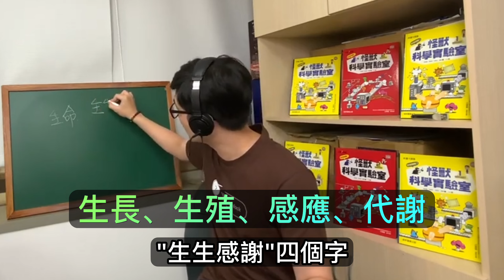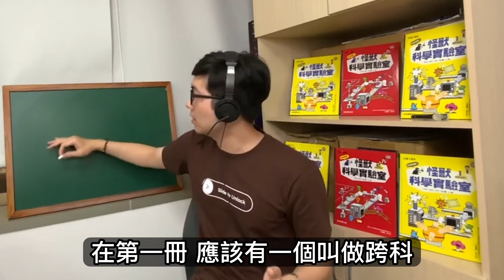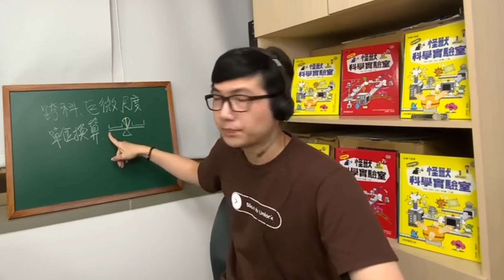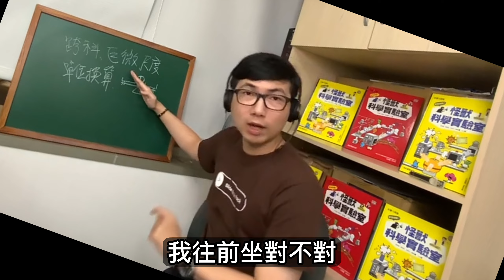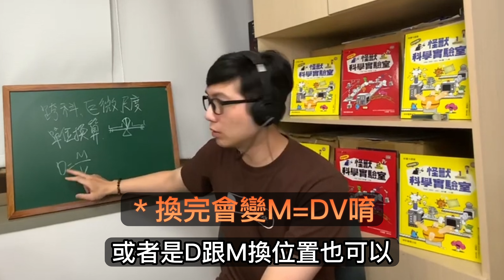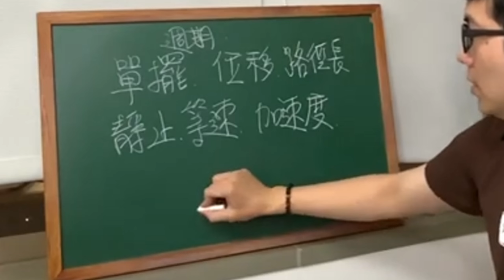【國中先修複習總攻略】七八九通通有！偷跑就是最好的收心😏｜韓斯頭殼HansTalk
【本日知識點】
0:00 開場
0:42 七年級先修
5:44 八年級複習
6:18 八年級先修
9:01 九年級複習
15:18 九年級先修
【推薦播放清單】
韓斯頭殼的Tiktok專頁